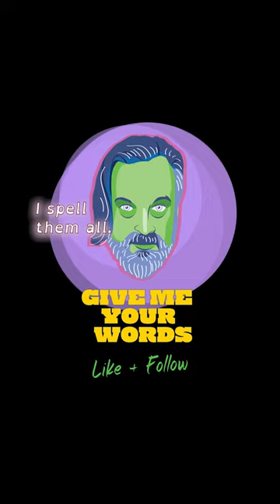Too Much Comfort Is Dangerous: Wilder Spells "Comfort"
This spell is for @sagenrue. Give me your words. I will tell you their secrets. And spell them all.

By sheer coincidence the first Spell of the current era dropped on May 1st, International Labor Day, the first day of the Writer's Strike. The word was BAMBOOZLED. And now, the strike is finally over, falling between LIBATIONS and COMFORT. Seems about right.

I don't know if I'll ever make another penny off my writing -- they've never been excited to hire those my age -- but I am proud to have been part of this union when it stood up and won against corporations of unthinkable size and power. I like to think this generation will rebuild a sense of community purpose and common struggle.

Question reality. Answer dreams.

~W